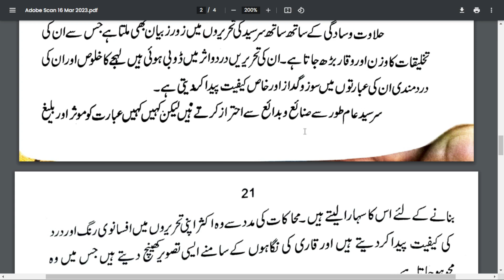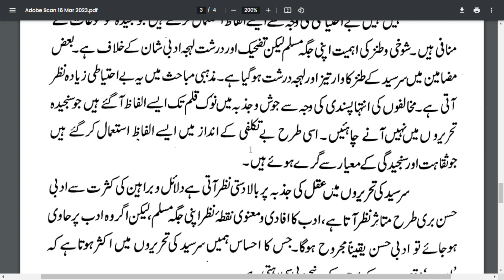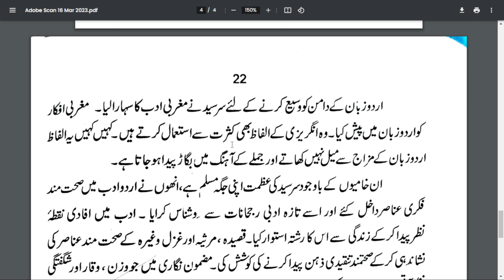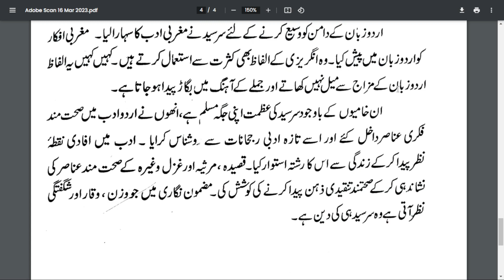Sir Sayyed -B- Hassiyat Nasar Nigar | Sir Sayyed Ahmad Khan | B.A ,M.A | Net Jrf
Sir Sayyed -B- Hassiyat Nasar Nigar | Sir Sayyed Ahmad Khan |  B.A,M.A,URDU Net Jrf@firstlearning